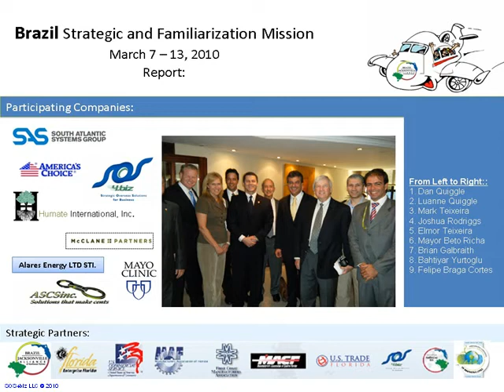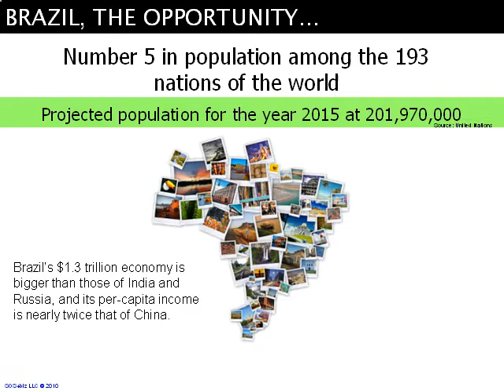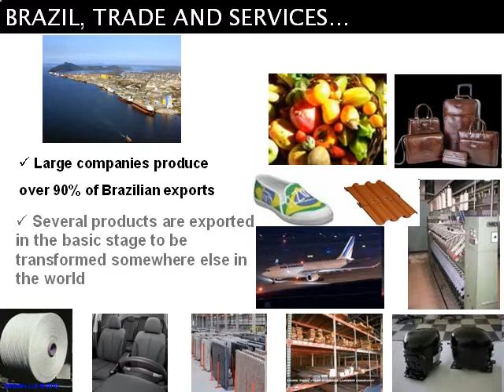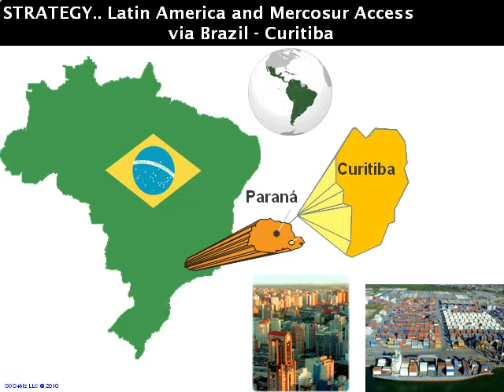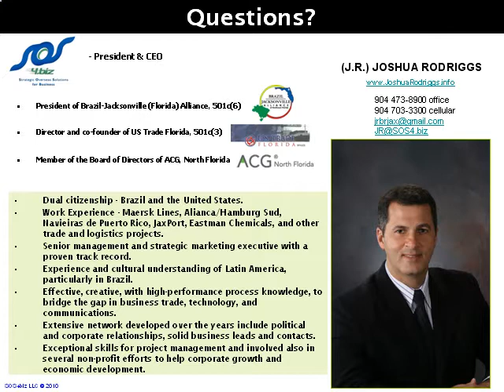Brazil 2010 Trade and Opportunities Development by Joshua Rodriggs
Presentation with information on Brazil Familiarization Mission and combined opportunities and project details.